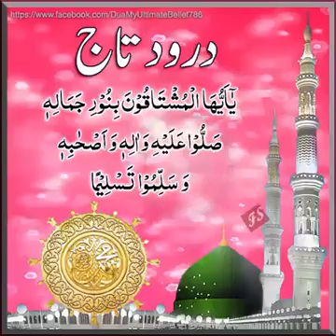Darood e Taaj